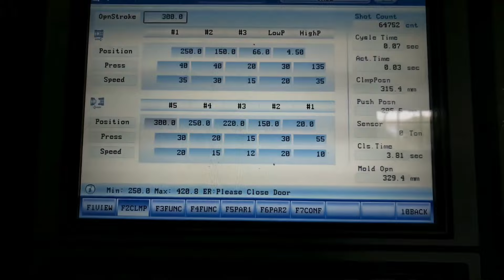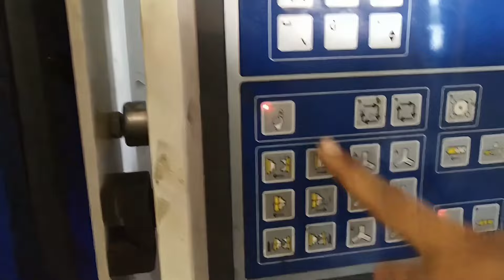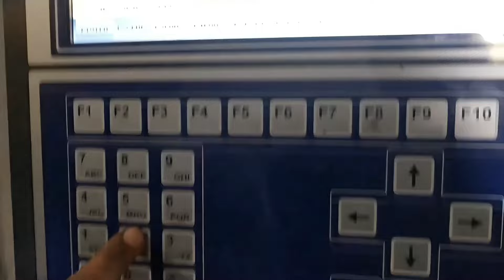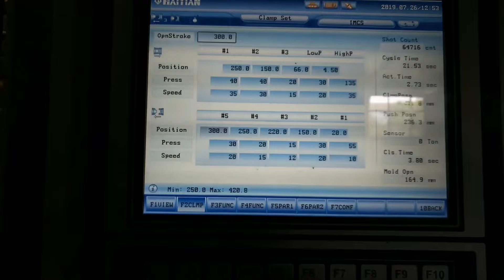MOLD SAFETY PRACTICAL & THEORY